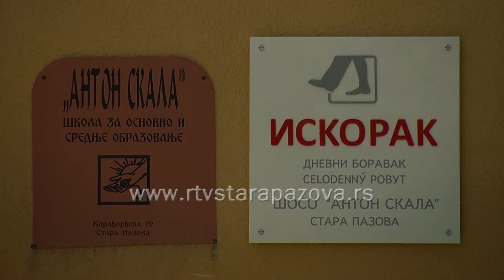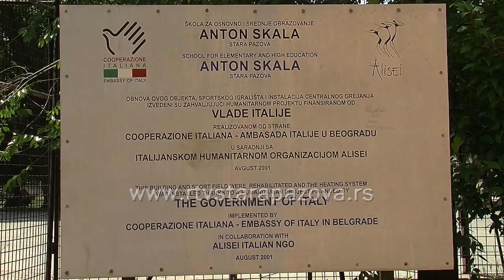Projekat razvoj inovativnih usluga socijalne zaštite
Počela je realizacija projekta "razvoj inovativnih usluga socijalne zaštite" namenjen ranjivim grupama građana opštine Stara Pazova. Vrednost projekta je 233.000 evra, od čega EU finansira 198.000 evra.